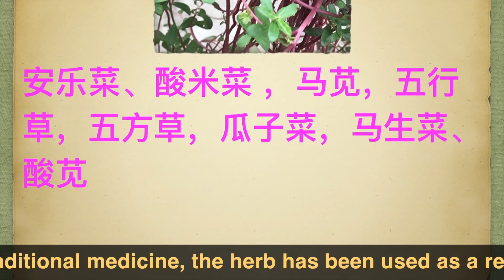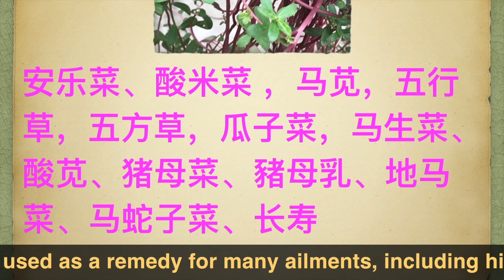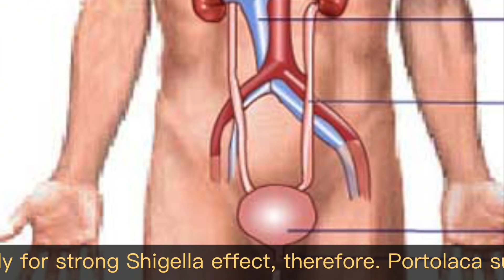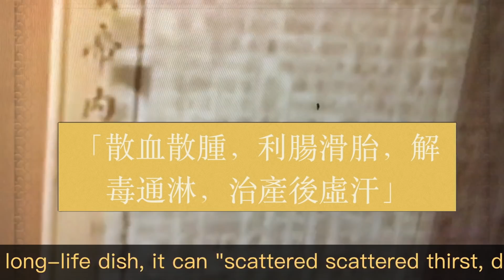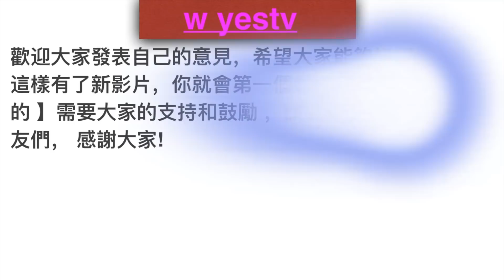“馬齒莧”~(寶釧菜)的功效与作用.(Portolaca oleracea) Traditional Uses of Purslane。Manfaat Daun krokot.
马齿苋(Portolaca oleracea)，【名】安乐菜、酸米菜，五行草，五方草，瓜子菜，马生菜、酸苋、猪母菜、豬母乳、地马菜、马蛇子菜、长寿菜、老鼠耳、寶釧菜、蚂蚱菜，
性味与归经】酸，寒。归肝、大肠经。
中医用地上全草入药。味甘酸、性寒、无毒。功效为清热解毒，散血消肿，除湿止痢，利尿润肺，止渴生津。种子明目。现代研究，马齿苋还含有丰富的SL3脂肪酸及维生素A样物质：SL3脂肪酸是形成细胞膜，尤其是脑细胞膜与眼细胞膜所必需的物质；维生素A样物质能维持上皮组织如皮肤、角膜及结合膜的正常机能，参与视紫质的合成，增强视网膜感光性能，也参与体内许多氧化过程。此外，马齿苋还可作兽药和农药；嫩茎叶可作蔬菜等。
据研究，它含有蛋白质、脂肪、胡萝卜素、核黄素、硫胺素、粗纤维、钾、铜、钙、磷、铁等，马齿苋中含大量去甲肾上腺素和多量钾盐，葡萄糖、果糖，並含有豐富的蘋果酸、檸檬酸、谷氨酸、天冬氨酸、丙氨酸、α亞麻仁酸、及人類不能有效在體內合成的「奧米加三」(Omega-3) 脂肪酸等足见营养之丰富，此菜自绿相间，鲜嫩脆爽，具有健脾益胃，解毒消肿的功效。对脾虚不欲饮食，疮疖肿毒，小便不利等病症患者有一定的辅助食疗作用.马齿苋还含有丰富的维生素A样物质，故能维持上皮组织如皮肤、角膜及结合膜的正常机能，增强视网膜感光性能，也参与体内许多氧化过程。马齿苋对大肠杆菌、痢疾杆菌、伤寒杆菌等均有较强的抑制作用，特别是对痢疾杆菌的作用很强，所以．马齿菜适宜患有急慢性痢疾肠炎以及膀胱炎，尿道炎的人服食。
你们的每一个赞 每一则留言 每一个分享 都是我拍影片的动力❤️💪
敢敢按下那个红色的订阅按钮吧🚨 😜不用给钱的啦😅
这样才不会错过我的下一部影片嘛😏
谢谢你们❤️你们最棒😍

木瓜葉的功效与作用。Papaya leaf  benefits . khasiat Daun batik.
2:25
諾麗果的功效,研究发现太好了！Noni plant benefits. .Buah noni.
5:14
魚腥草神奇功效實在是太多了！BENEFITS OF Houttuynia cordata (Lizard Tail)Amis Amisan。
3:29
刺果番荔枝葉的吃法和功效。 graviola leaves benefits 。Daun sersak.
2:25
南非叶.有降血压，保肝，抗癌作用。BENEFITS OF BITTER LEAVES
2:26

向天果.一定要给爸妈食用!.研究发现太好了！!
2:46 Benefits Sky fruit。Buah tunjuk langit.

生姜水，一定要看，太好用了！！Fresh Ginger。Halia.
2:51
 Traditional Benefits Uses of Purslane
Active Ingredient and Substances: Purslane is a very nutritious plant that contains high levels of omega-3 fatty acids, as well as proteins, sugars, and mucilage. It is a good source of vitamins A, B1 and C, nicotinamide and many minerals (magnesium, potassium, and nitrate).

The seeds are rich in starch and a fatty oil.
Traditional and Historical Uses of Purslane
In Europe, Iran, and India the herb has been used for its medicinal properties for at least 2000 years but it was probably used as a vegetable and cultivated long before that.
Purslane was known in ancient Egypt and is mentioned in Greek manuscripts as early as 600 BC. In ancient Rome, it was used as a remedy for sore eyes, dermatitis, inflammation, headache, abdominal pain, dysentery and intestinal worms.
It was highly regarded as a magical and medicinal herb in the times of the Roman Empire and Pliny the Elder (23-79 AD) recommended that people should wear amulets containing purslane to keep evil and sickness at bay.
Pedanius Dioscorides (1st century. AD) recommended consuming the herb as a treatment for a toothache, headaches, inflammation, and indigestion.

In folk and traditional medicine, the herb has been usd as a remedy for many ailments, including high fever, diarrhea, and urinary tract infection. It has also been used as hemostatic and was thought to be good for the eyes and sore gums.